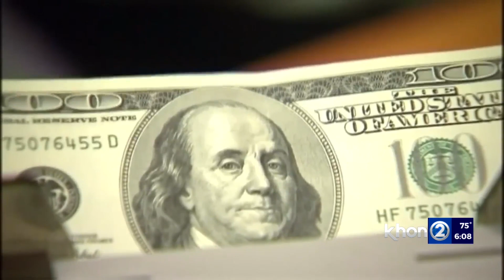Solving Hawaii’s fireworks problem: More inspections?